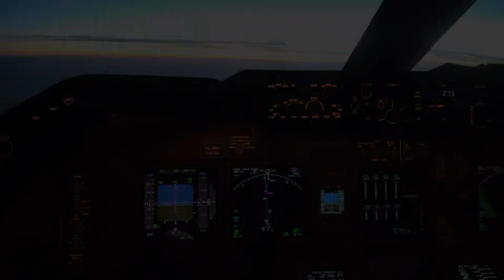KAŻDE LOTNICTWO UCZY POKORY